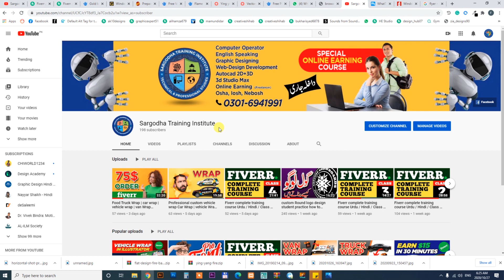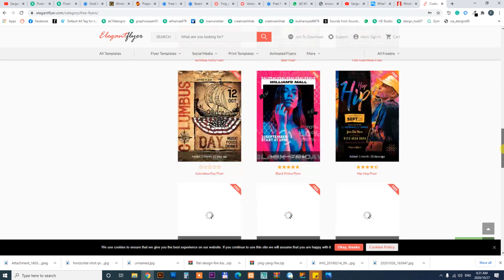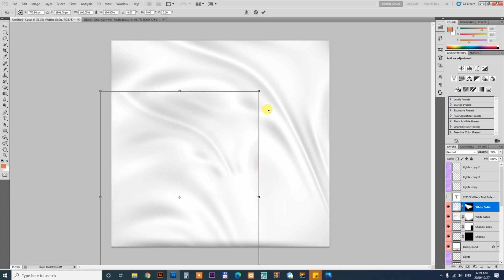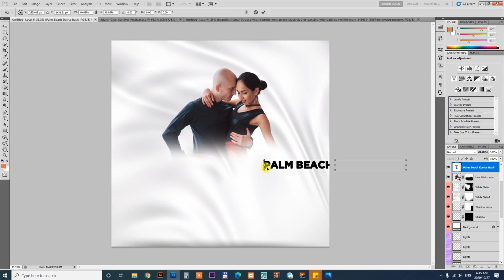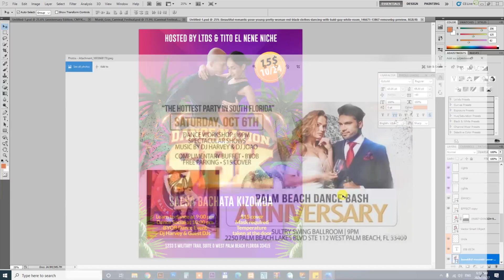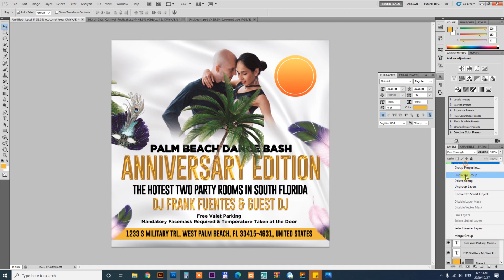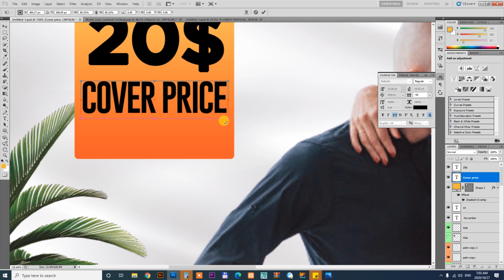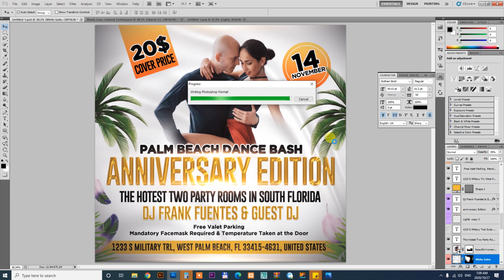Flyer Design 10$ order on Fiverr Flyer Design in adobe photoshop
This video will help you how to design a flyer in adobe photoshop how to design a custom flyer in adobe photoshop

Bhalwal / Sargodha
Professional Short Courses